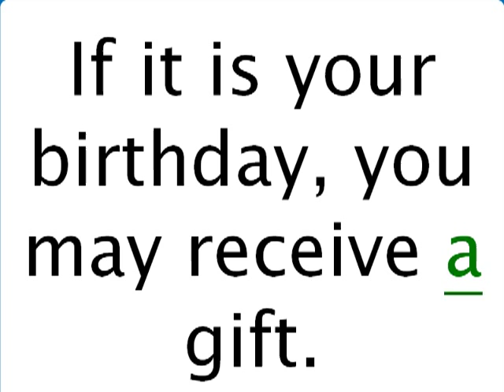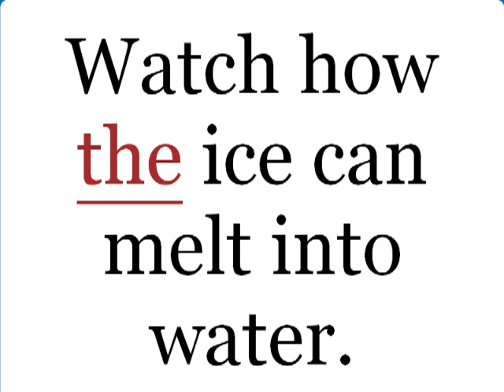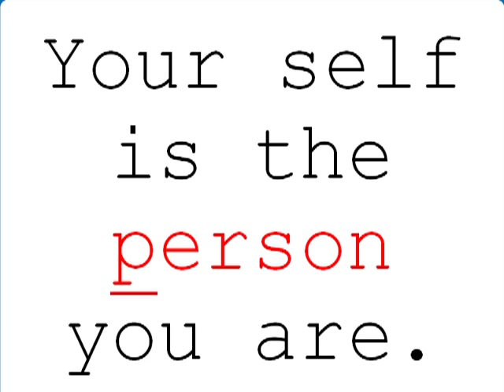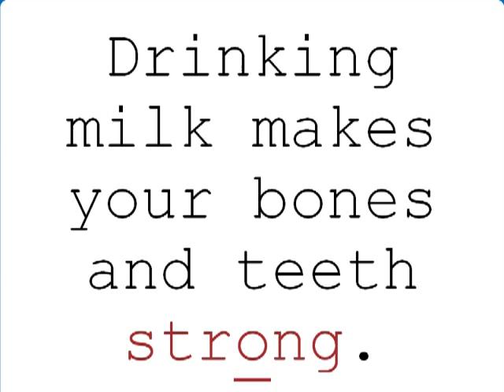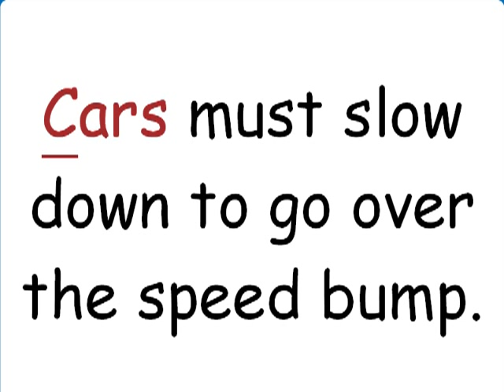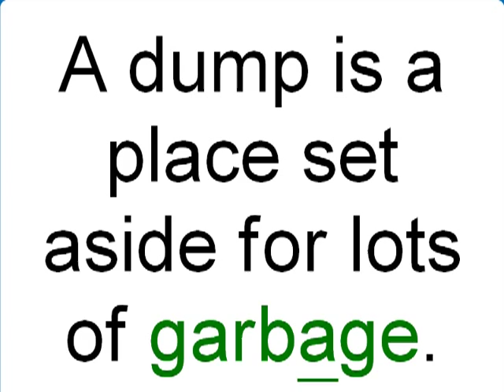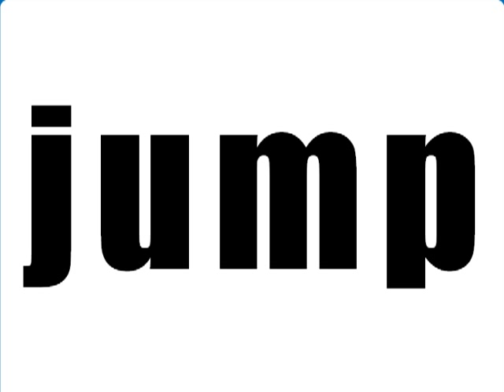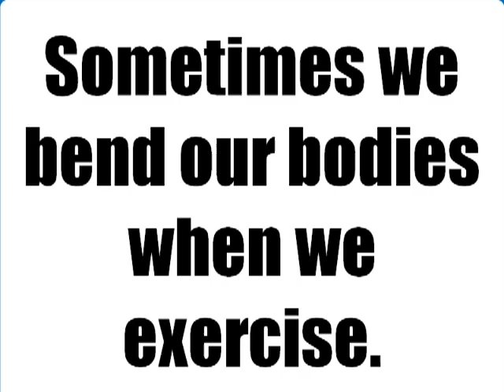8. blends part 1 (Reading Bear phonics & vocab)